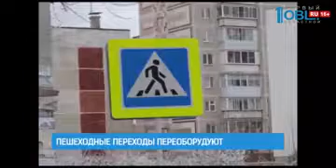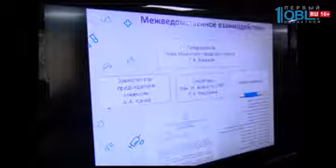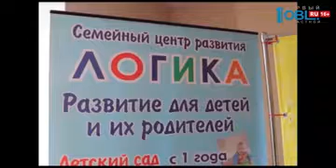Время новостей. Миасс от 24.04.2018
В область пришла зима. Снег выпал в горнозаводской зоне. Проснувшись 24 числа, жители Златоуста и Миасса обнаружили, что город накрыло снегом.

Переход у школы № 20 не только неудобный, но и опасный. Жители п. Строителей бьют тревогу. С одной стороны, переход есть. Есть и знаки. Но упирается дорожка в забор. Обходят его практически по проезжей части.

Мертвую женщину обнаружили вмерзшей в лед озера Кундравинское. Доставать тело помогали миасские спасатели. Оказалось, что погибшую спасотряд искал с осени прошлого года. В происшествии сейчас разбираются следователи.

Партия «Единая Россия» организовала широкое обсуждение актуальных вопросов, в том числе и социальных, не на федеральном уровне. Выйти на прямой диалог — такую цель поставили перед собой «единоросы».

Узнать о том, как устроен Мир, поможет «Изыскатель». Четвёртый год в Миассе проводится конкурс научных работ среди дошколят и учеников начальных классов. Из чего сделан камень и откуда берутся лужи — на эти вопросы дети отвечают сами, проделывая настоящие эксперименты.